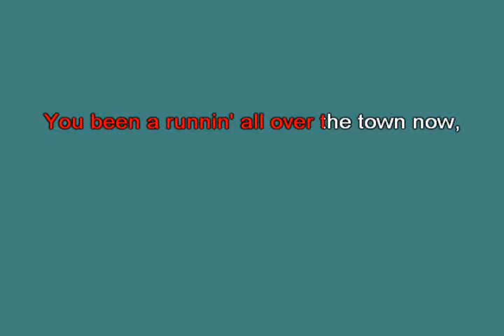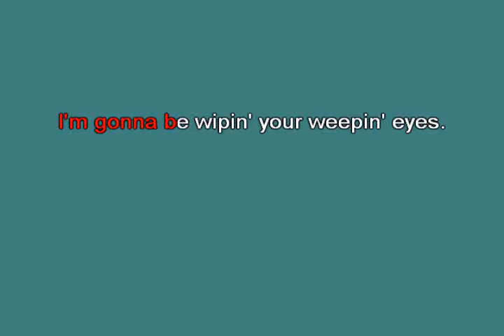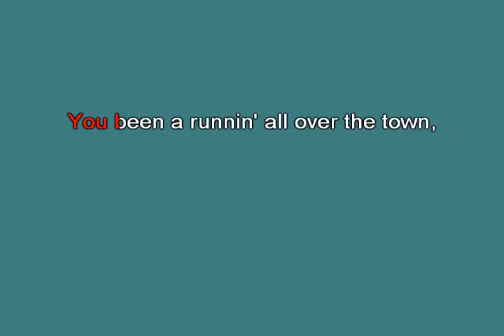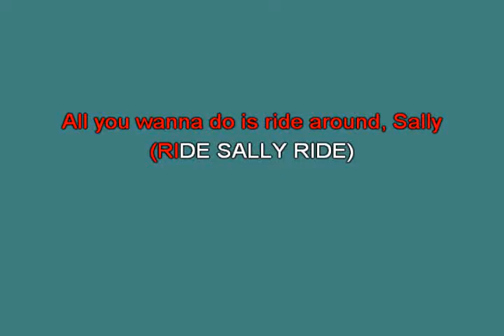Mustang Sally Picket Wilson [karaoke]